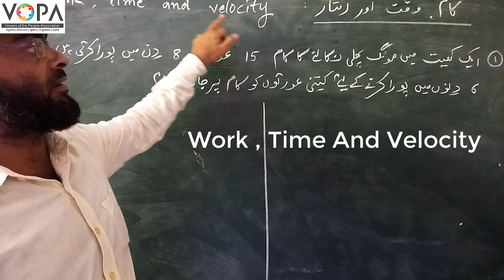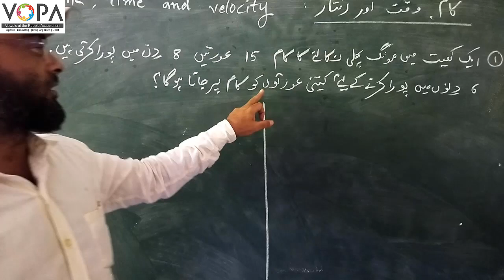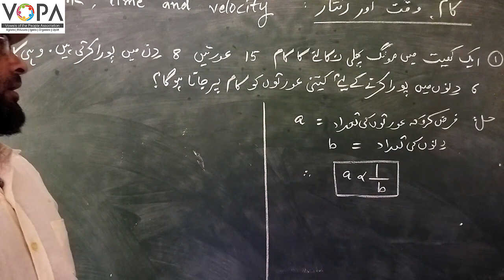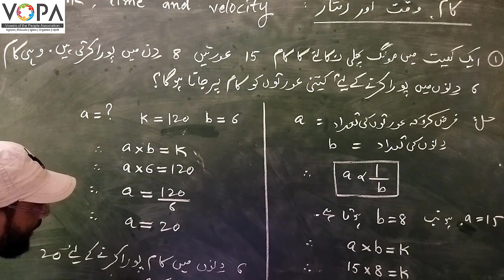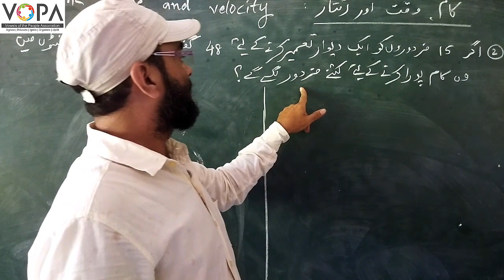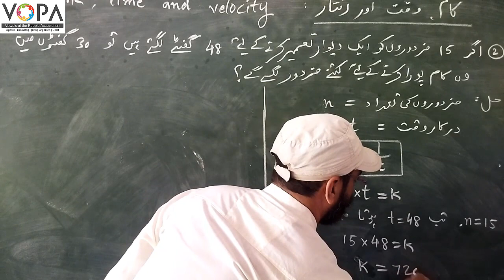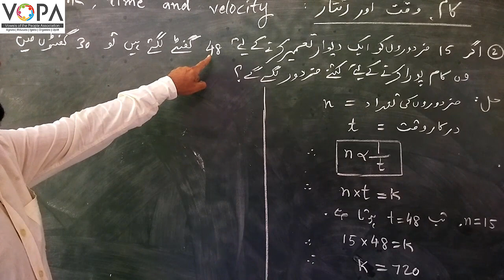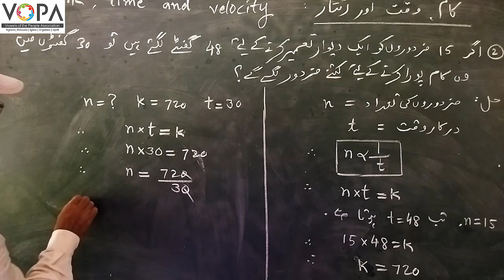8th | Math | Chap No.7 | تغیر variation | V6 | VSchool